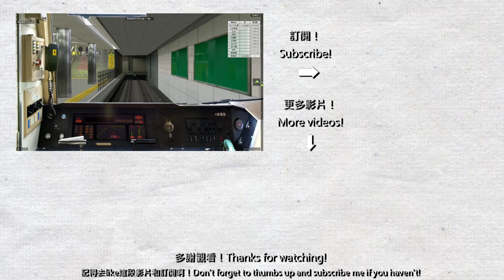【BVE5】大阪地下鐵四橋線 - 23系翻新車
駕駛的是由住之江公園開往西梅田的大阪地鐵四橋線列車，列車為23系翻新車。

使用路線及車輛:
由 Bluegill77 製作的路線 (For BVE5, ver 2.00):

由 tetsudo1998 製作的23系 (For BVE5, 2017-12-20 ver):
四つ橋線　新23系